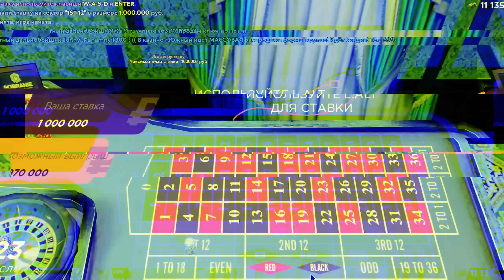ПУТЬ БОМЖА на HASSLE ONLINE #82 - КАЗИК МЕНЯ НАКАЗАЛ!😢 ХАССЛ ОНЛАЙН (РАДМИР РП МОБАЙЛ)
Это восемьдесят вторая серия путь бомжа на hassle online rp! А до этого был другой путь бомжа крмп мобайл блек раша. Главная цель этой  рубрики - заработать как можно больше денег на сервере радмир хассл рп. Сегодня я расскажу, какая самая прибыльная работа на хассл онлайн, по-этому смотрите этот видос по hassle online. Если вам интересна дата выхода hassle online, то он уже вышел. Хассле онлайн это тот же самый проект радмир рп на телефоне. Так что вы можете как играть на радмир рп с телефона, так и с hassle online ios.